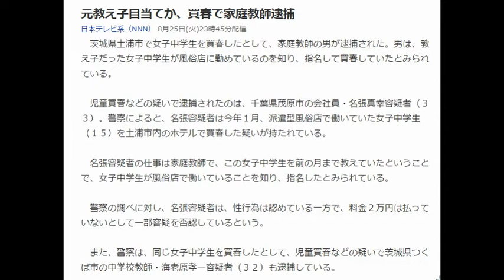元教え子目当てか、買春で家庭教師逮捕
茨城県土浦市で女子中学生を買春したとして、家庭教師の男が逮捕された。男は、教え子だった女子中学生が風俗店に勤めているのを知り、指名して買春していたとみられている。

　児童買春などの疑いで逮捕されたのは、千葉県茂原市の会社員・名張真幸容疑者（３３）。警察によると、名張容疑者は今年１月、派遣型風俗店で働いていた女子中学生（１５）を土浦市内のホテルで買春した疑いが持たれている。

　名張容疑者の仕事は家庭教師で、この女子中学生を前の月まで教えていたということで、女子中学生が風俗店で働いていることを知り、指名したとみられている。

　警察の調べに対し、名張容疑者は、性行為は認めている一方で、料金２万円は払っていないとして一部容疑を否認しているという。

　また、警察は、同じ女子中学生を買春したとして、児童買春などの疑いで茨城県つくば市の中学校教師・海老原孝一容疑者（３２）も逮捕している。